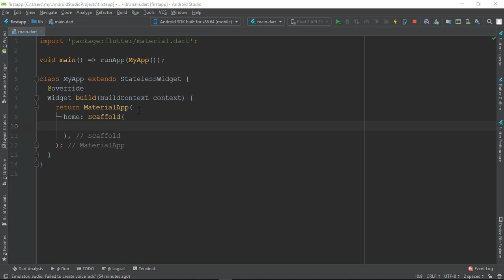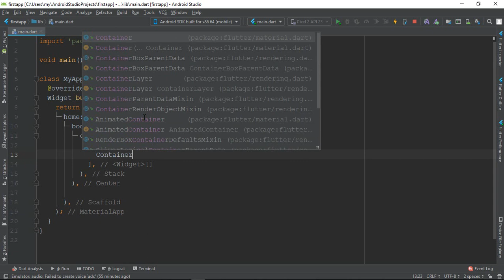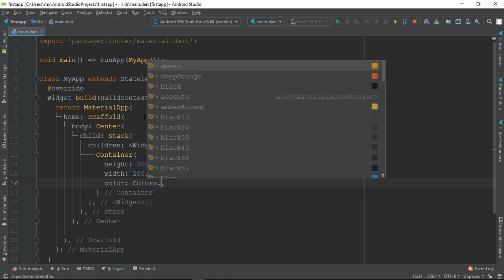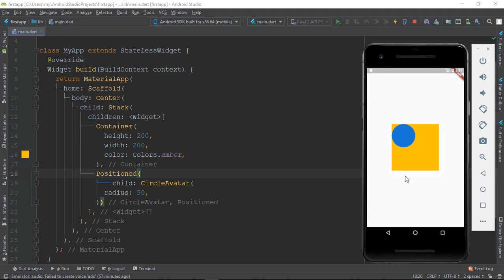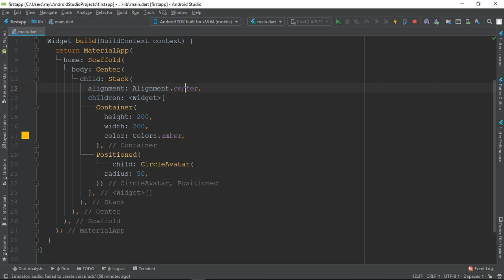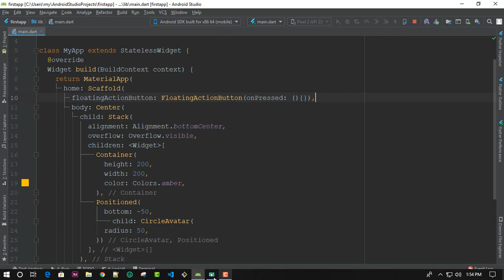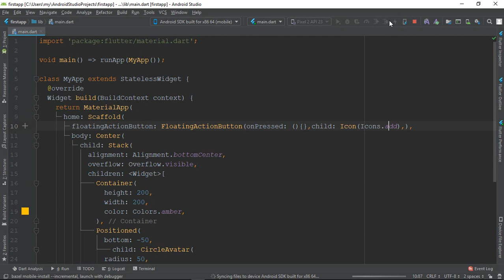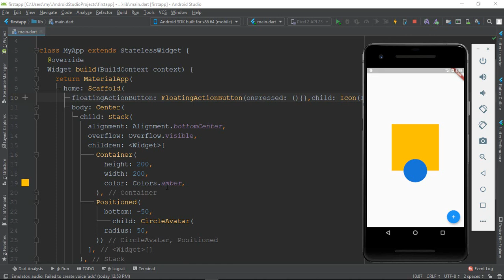12. What is Stack,Positioned ,Floating action button in flutter | easy explanation flutter